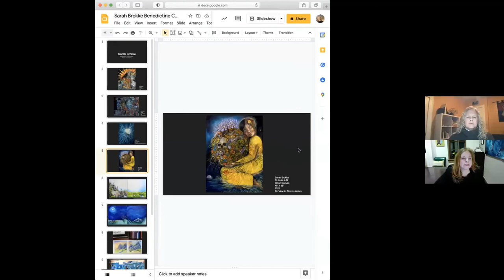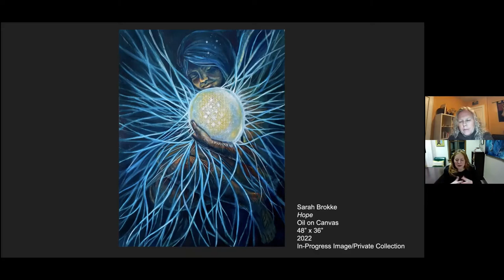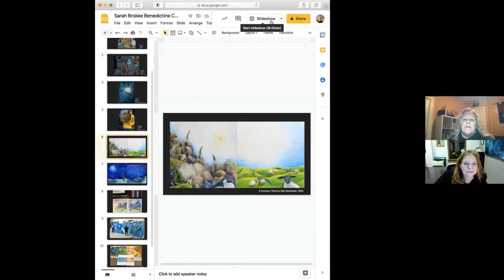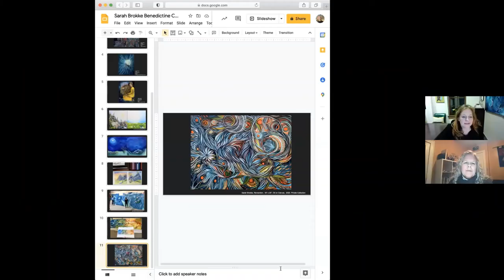Benedictine Conversations with Sarah Brokke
"Sacred Selves: Creating and Becoming"

Sarah Brokke's work focuses on listening deeply, both to dreams and echoes of what seems to be distant once-lived memory.  Through pain, darkness, and healing each painting navigates the space between the external world and internal lives. Water becomes roots, which, in turn become veins; both a reality in dreams and in the mirror of nature found within our bodies. By painting these lived contemporary mythologies on canvas, Brokke seeks to create a visual metamorphose; a story of becoming.